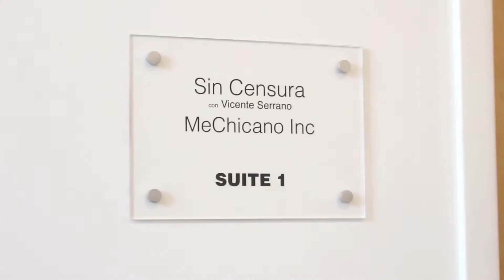Patrulla Fronteriza hiere a dos mexicanos en garita de Arizona